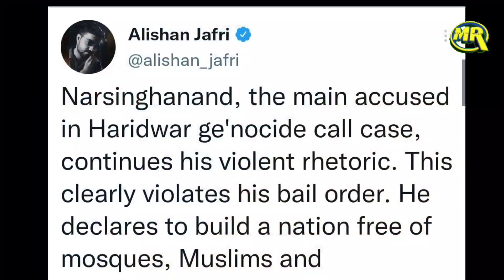Yati Narsinghanand Statement Against Muslims After Bail। रिहाई के बाद यति के बिगड़े बोल बयान वायरल